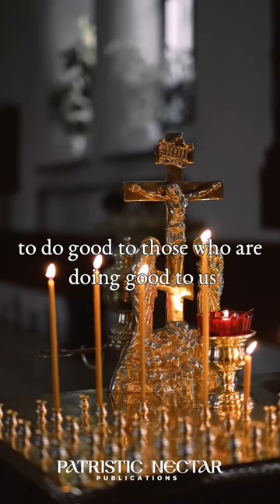Loving Your Enemy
This is a short clip from a longer homily entitled "God Lives in Us” and can be found

———SOCIAL MEDIA———

1) Spread the Word - tell your family and friends about Patristic Nectar. Share Patristic Nectar website links to content you have enjoyed. A personal invitation is the number one way the Church grows. Tell a friend to "Come and see!"

2) Make a Donation -Patristic Nectar is a small non-profit ministry with a big vision for expanding access to Patristic Orthodox teaching throughout the world. Since our establishment in 2010, we have made steady progress but there is so much more we could do. With funding, we can work to make our ministry vision a reality.

3) Pray For Us - remember us in your prayers, asking that the Lord strengthen, help, and direct us according to His divine will.